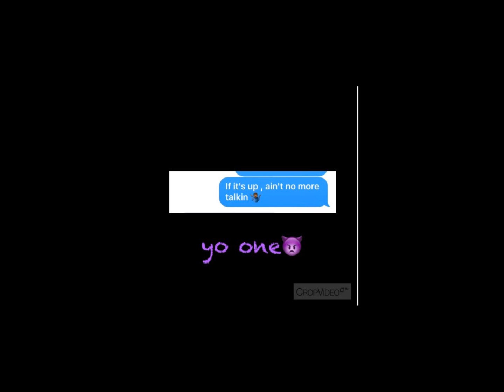The M.O.B - Yo One(Ft.Sterling)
"Yo One" by The M.O.B featuring SubSideSterling